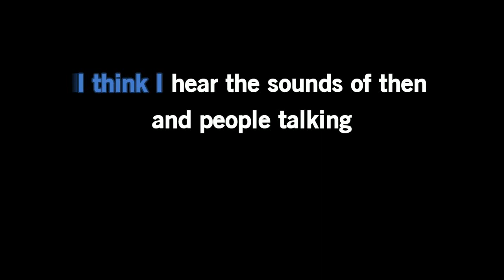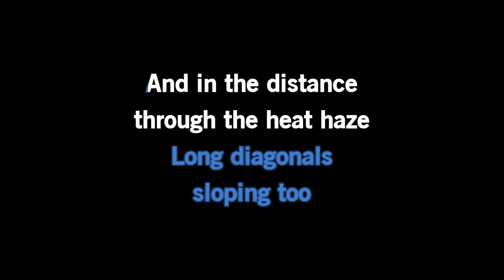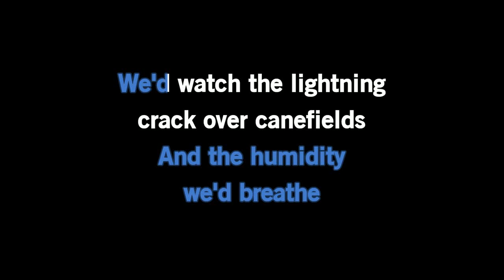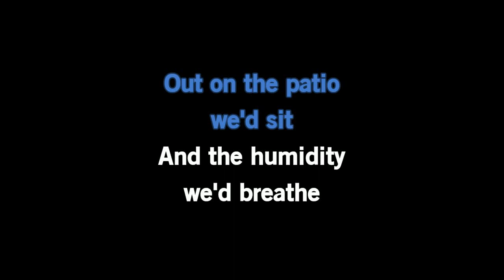Ganggajang - Sounds of Then (This Is Australia) (Karaoke)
Enjoy singing alone with this Aussie classic